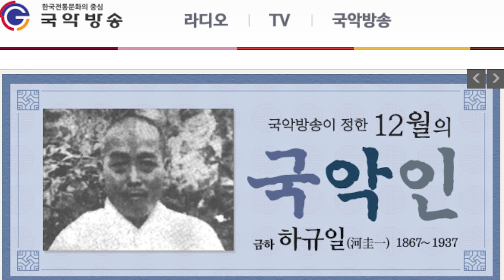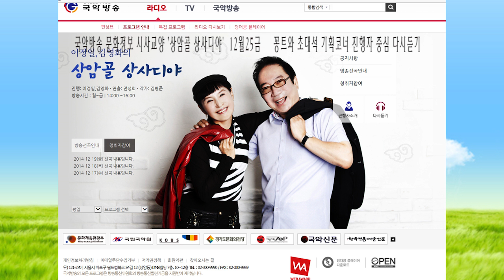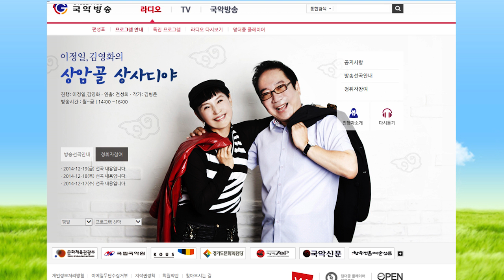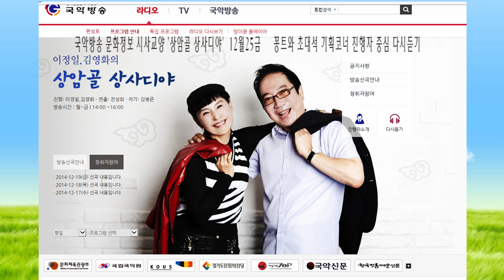김병준작가 상암골 상사디야151225금 진행 이정일 김영화 연출 전성희차장 국악방송 문화정보 교양프로그램 전통으로 대동풍류